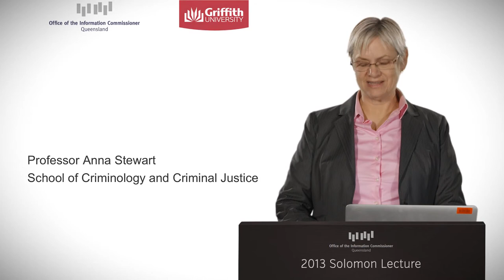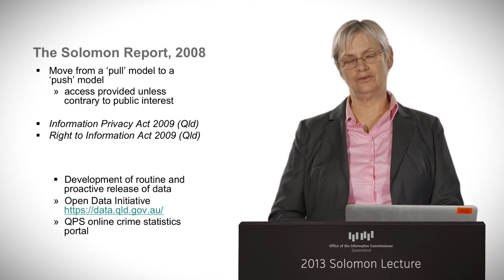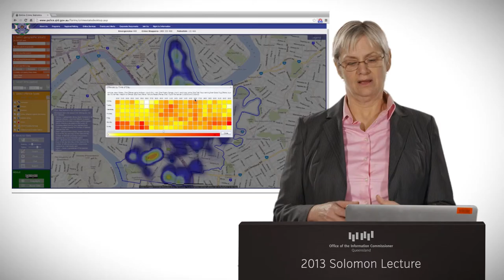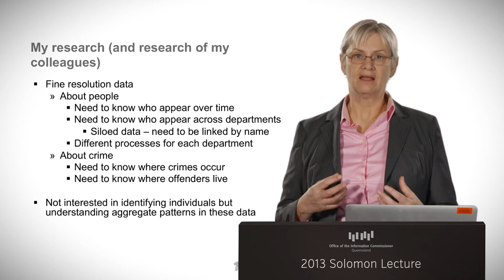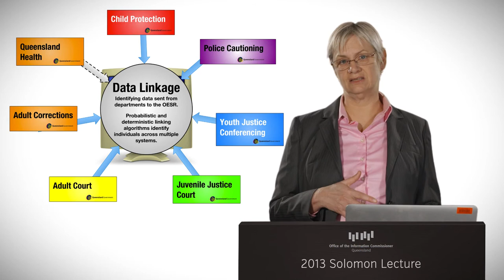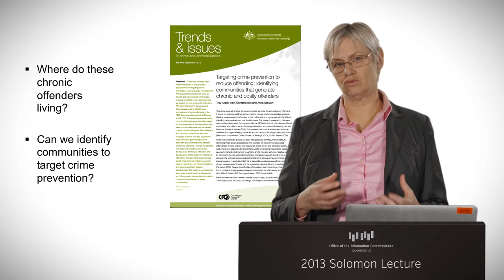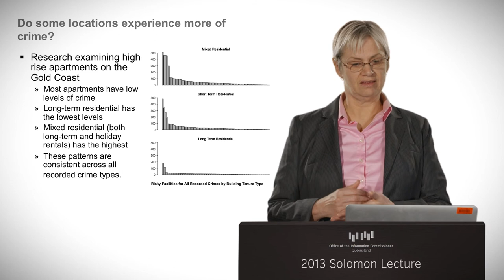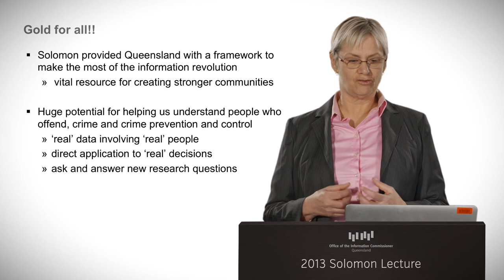2013 Solomon Lecture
The 2013 Solomon Lecture delivered by Griffith University's Professor Anna Stewart